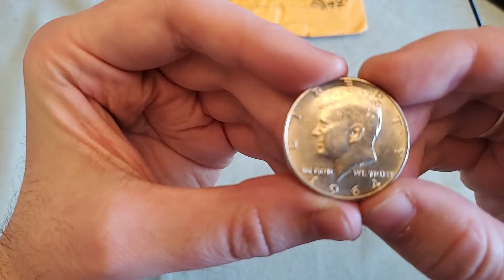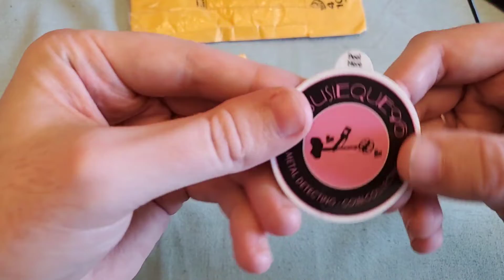Mailcall: Win From It'sSusieQue96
Tell her I sent you if you're new there.